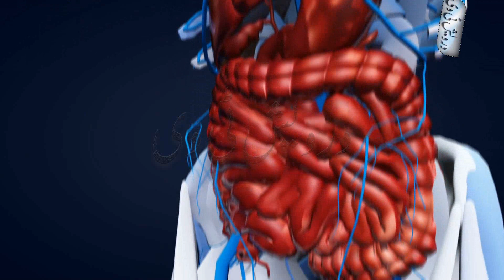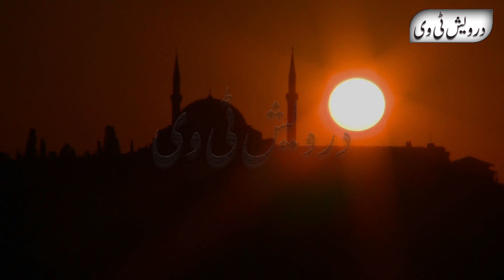Jab Nabi S.A.W ka Seena Cheera Gaya Or Dil Nikala Gaya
Welcome To Darwaish Tv Youtube Channel .Today We Will Share With You a Beautiful Video About (Jab Nabi S.A.W ka Seena Cheera Gaya Or Dil Nikala Gaya).It is a pack of Pure Inforamtion and You will also learn many things after watching this Complete video so Don’t Forget to fully watch